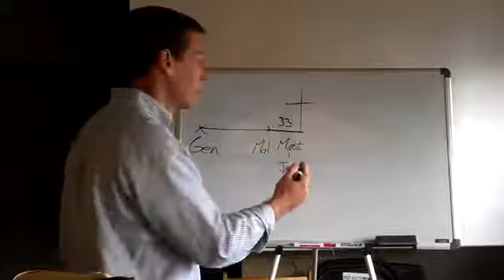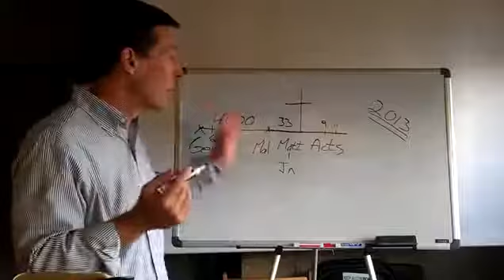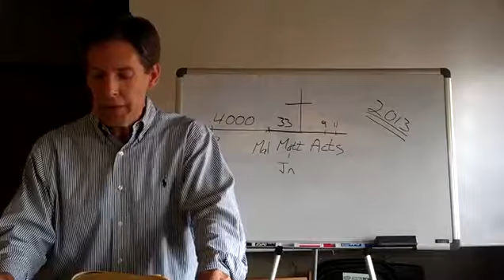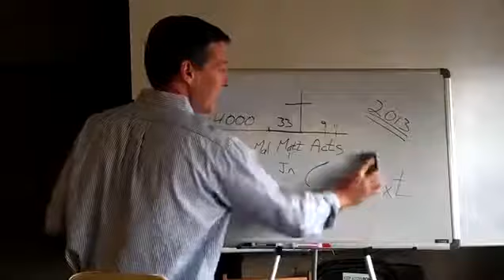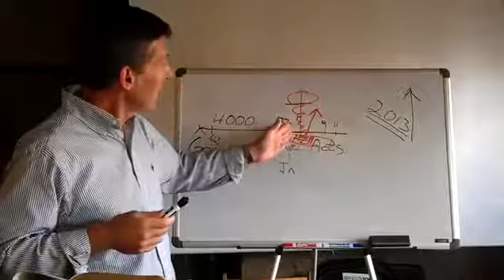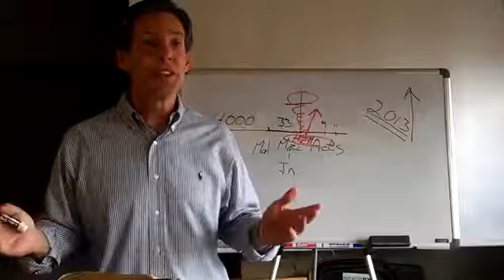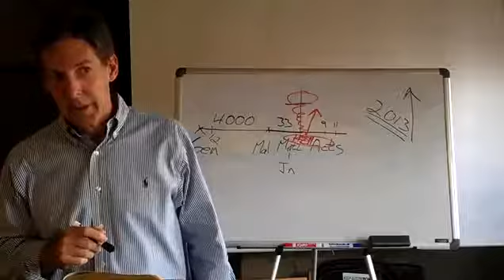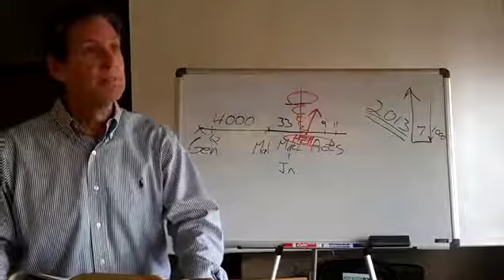Acts 11 - Steve Gotberg's Archive